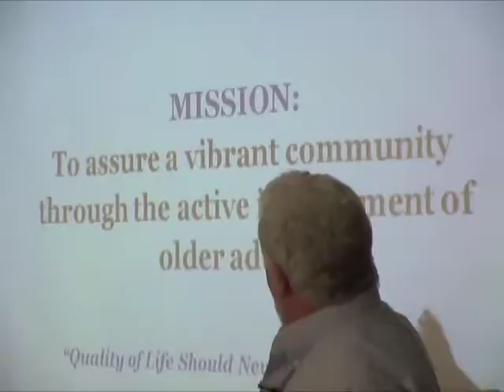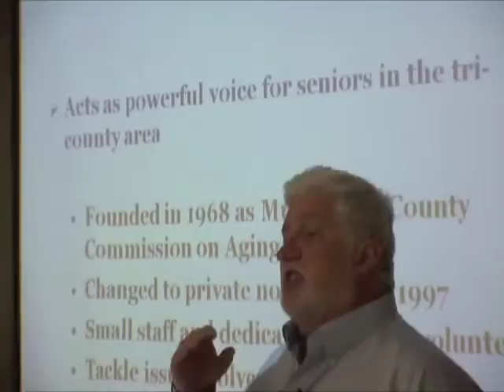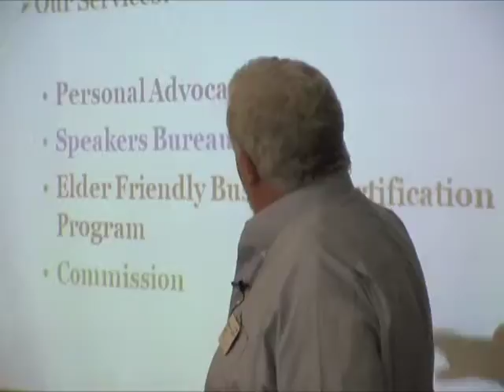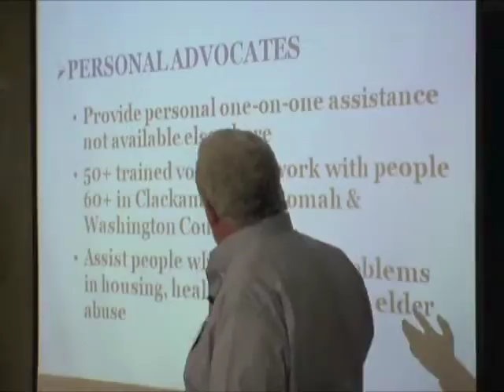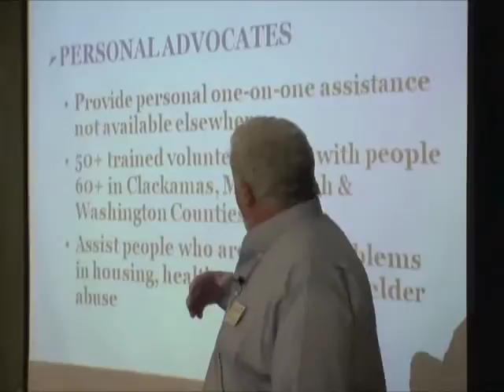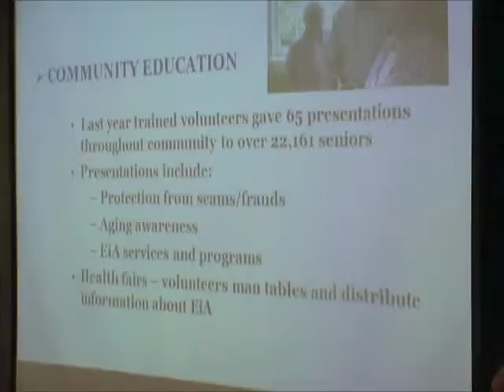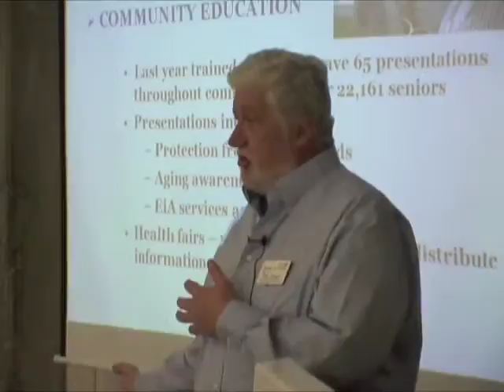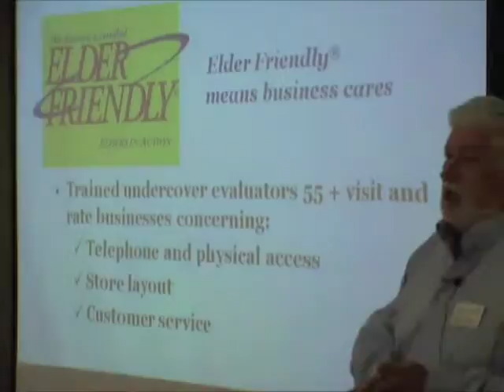Ageless Network: Mark Noonan Describes Elders In Action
Mark Noonan visited the Ageless Network seminar at Portland Community College, Sylvania Campus and described his work with Elders in Action.